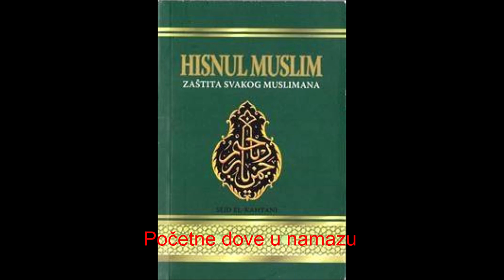Hisnul-Muslim 10. dio | Početne dove u namazu | Nermin Avdić | 2019.